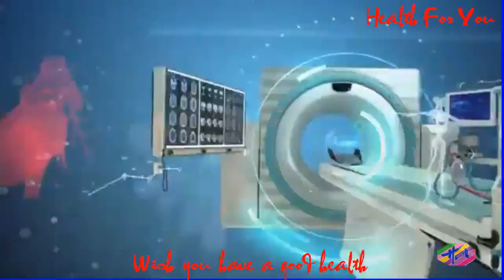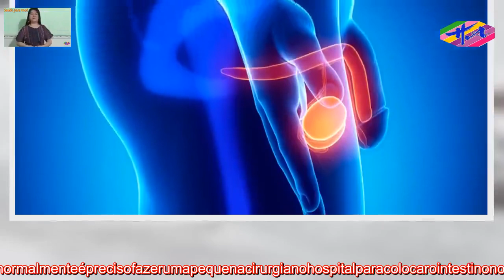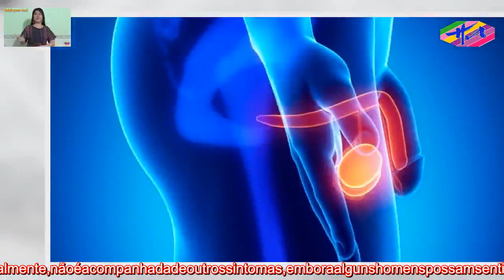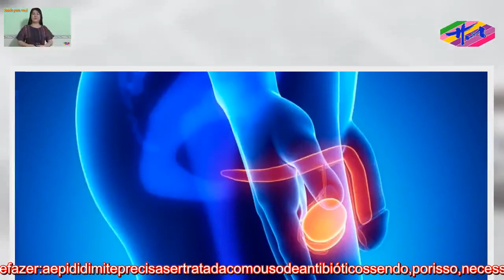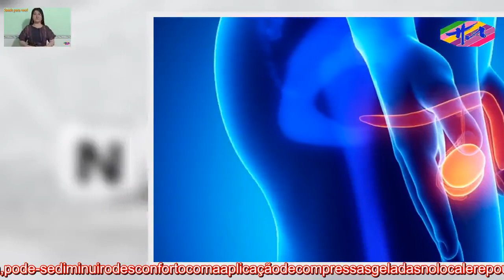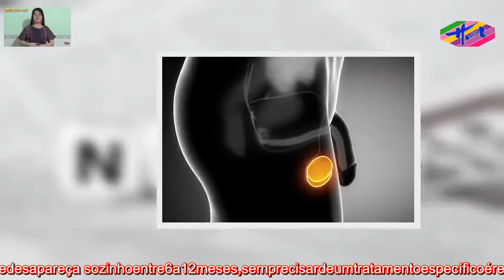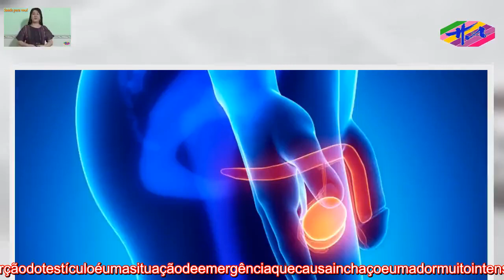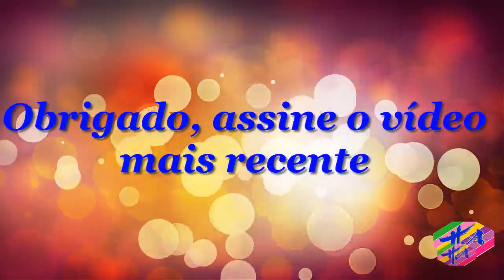Saúde 3 - 7possíveiscausasdetestículoinchado